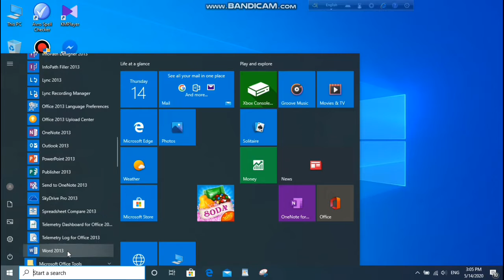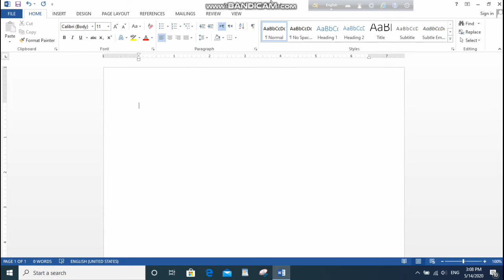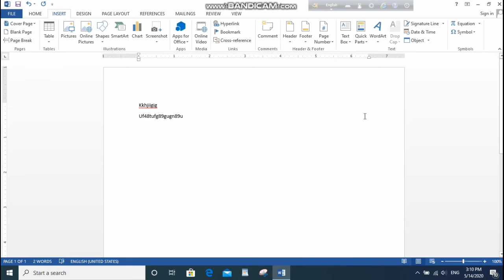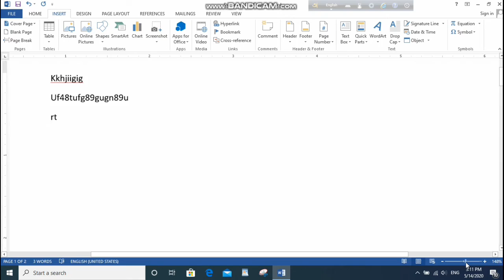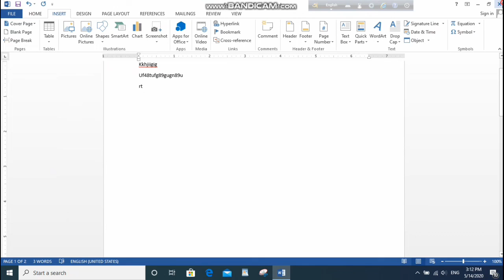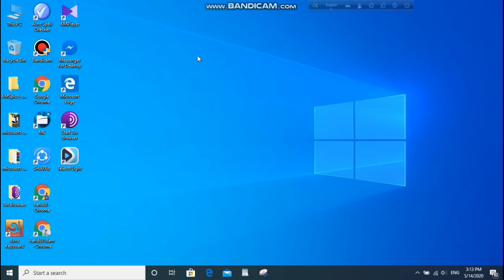Microsoft Word Tutorial in Bangla || Part 01 || Home || মাইক্রোসফট ওয়ার্ড টিউটোরিয়াল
This video about Computer  office application.

Hello  I'm Faridul Islam. This is my channel about Computer and Motivational Speech  that you can use to success your life.If you'r a  learn Computer subscribe to my channel.My channel publishes videos that focus on Computer and Present life. If that sounds like it could be helpful for your life. please join me.

*** ANTI-PIRACY WARNING ***
This content is Copyright to Faridul Icon. Legal action will be taken against those who violate the copyright of the following material presented!